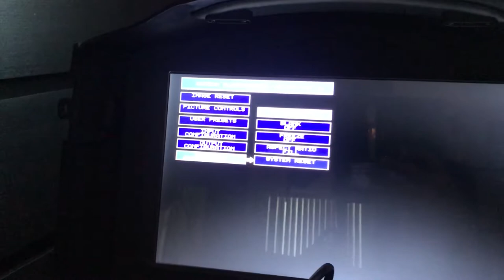Extron XTP SFR HD 4K functioning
I have updated the extron device utilizing the XTP Configuration Software and a USB cable. I am cycling through different test patterns in this video.